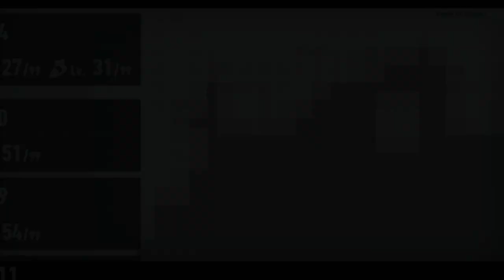Sonic Frontiers walkthrough 19